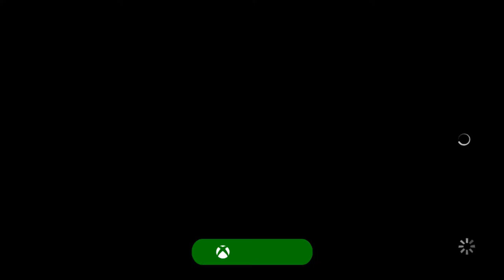The Walking Dead Season 3 A New Frontier Ep 1 & 2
Walkers return in Season 3 of Telltale Games' The Walking Dead series. The Walking Dead is set in the world of Robert Kirkman's award-winning comic book series and offers an emotionally-charged, tailored game experience where a player's actions and choices affect how their story plays out across the entire series.

The Walking Dead: A New Frontier begins the tale of mysterious newcomer Javier, while also continuing the journey of young survivor Clementine as they both search for answers in a world ravaged by the undead.